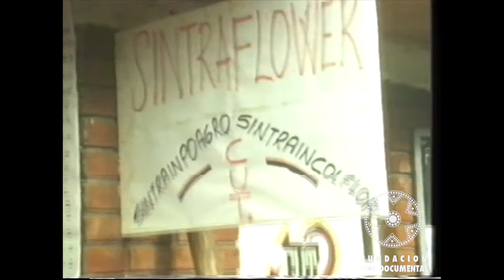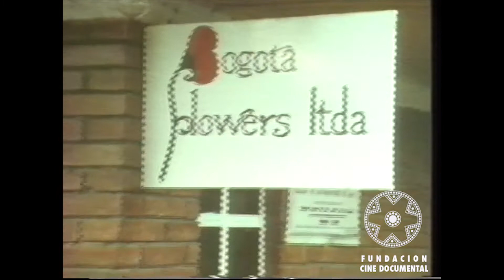TRAILER AMOR, MUJERES Y FLORES - LOVE, WOMEN AND FLOWERS de Marta Rodríguez y Jorge Silva (1989)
AMOR MUJERES Y FLORES
Dirección: Marta Rodríguez y Jorge Silva
Año de realización: 1984 – 1989.

¿Cuánto cuesta producir belleza?
Este documental denuncia cómo los pesticidas que están prohibidos en países como Estados Unidos, Alemania, Francia son importados al Tercer Mundo y a América Latina, produciendo lo que se denomina “la bomba Atómica de los pobres”.
En la Sabana de Bogotá, empresarios de Estados Unidos, Francia y Japón, en los años 70 dan inicio a la industria de la floricultura. Aprovechando la mano de obra barata, y las condiciones climáticas, se produce a muy bajos costos. Como el cultivo de las flores es propio del trabajo femenino, dan  empleo a unas 70,000 mujeres.
Como las flores se producen para la exportación, esto exige el uso de pesticidas, pues sus condiciones deben ser óptimas. Sin embargo, esto trae como consecuencia graves alteraciones en la salud de las mujeres y casos de muertes por la peligrosidad de los químicos utilizados.

Premios:
• 1989 “Mención especial del jurado” Festival Internacional de Aurillac, Francia.
• 1990 “Golden Gate Award”, Mención honorable de sociología, 33 Festival Internacional de San Francisco, USA.
• “ Mención del Jurado” Sundance Film Festival, USA.
• “Premio al documental que muestra los problemas de la clase obrera” Festival de Manhein, Alemania.
• “Premio Ecológico”, Festival Internacional sobre Ecología Okomedia, Freirburg, Alemania.
• 1991 “Premio Documental Ecológico” Festival de Cine por la Vida, la Paz y la Ecología, Bogotá.

Ficha Técnica:
Realización: Jorge Silva, Marta Rodríguez.
Fotografía: Jorge Silva, Juan José Bejarano, Jorge Ardila.
Formato: 16mm
Producción: Fundación Cine Documental / Investigación Social.
Duración: 52 minutos.